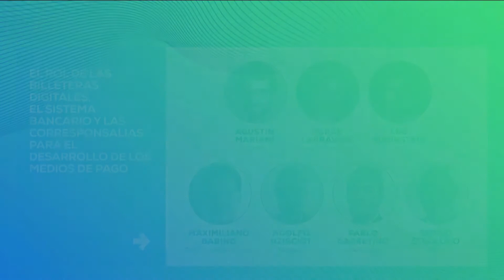Agustín Mariani , Presidente de Getnet Argentina en Payments2021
Exposición de Agustín Mariani , Presidente de Getnet Argentina en
Payments2021 : El Boom de los medios de pago en latinoamerica
Evento organizado por Pablo Wende.
14 de abril 2020